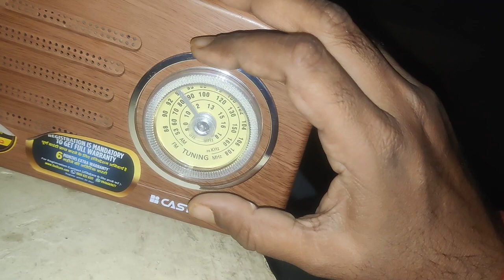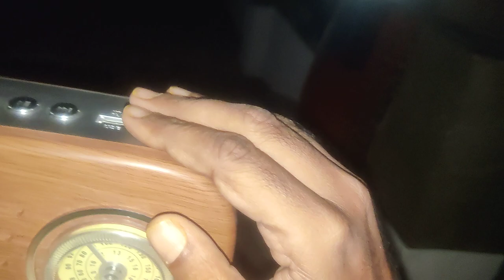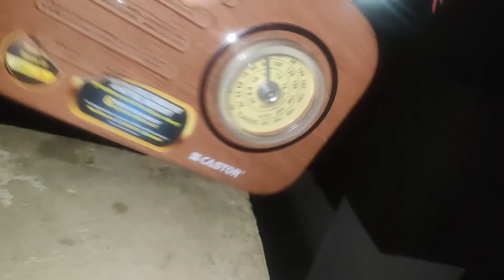Ibell castor 820 bt short wave medium wave and FM solid tuning demonstration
i Belll caster radio solid tuning demonstration
I bell castor FM 820 solid FM medium wave and short wave tuning full live demonstration
I bell castor 820 BT radio tuning very best and very fast and very clear crystal sound
best medium short wave FM radio
medium short wave  radio solid tuning
how to check your transistors FM medium wave and short wave tuning
check out the I bell castor 820 BT FM medium wave short wave solid tuning its amazing